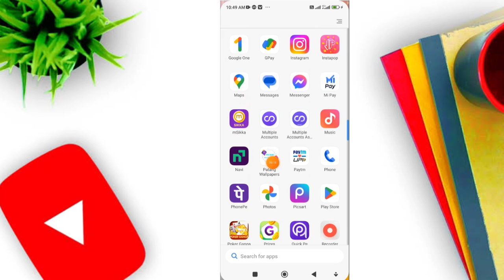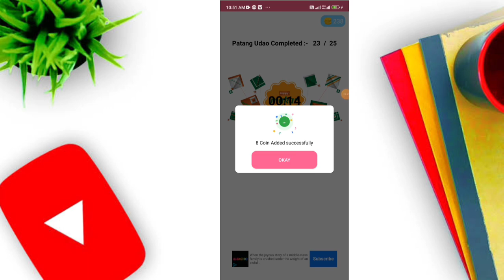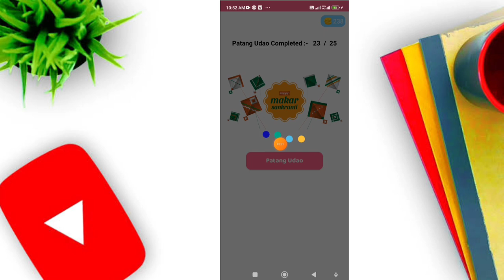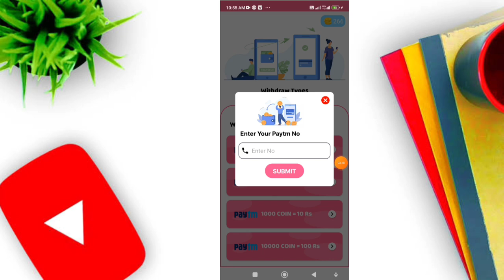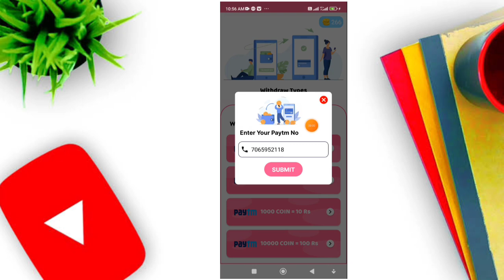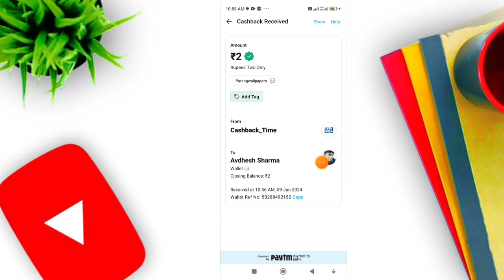Patang Wallpapers App sa paise Kaise kamaen | New Earning App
Daily agr without investment Earning krna ho to join Telegram sabse alg channel

no code

Search-
earning app
self earning

Video Topic .

Main Topic- New Earning app

1. new earning app today
3.New Earning app without investment
4.Best App for online earning
5.Free Earning app today
6.New self earning app today
7. Instant payment app
8.Refer and earn app today
9.without Investment app
10.Best app 2021
11.Today earning app with Sign Up bonus
12.Minimum 1 withdraw app

Video Coverd:-

1. Earn money online
2. Make money online
3. Work from home
4. Online paise kaise kamaye
5. Online jobs at home
6. Earn money app
7. earn money without investment
8. how to earn money online
9. how to earn money online for students
10. how to earn by playing games

New Earning App 2021 | Earn 100 Free Paytm Cash ||Best Paytm Cash Earning Apps

1. New Earning App
2. New Earning App 2021
3. New Earning App Today
4. New Loot offer today
5. New Earning App 2021

2023 best self earning app
UPI Earing App

google play redeem code fr
eegoogle play redeem code free
Play store gift card redeem code